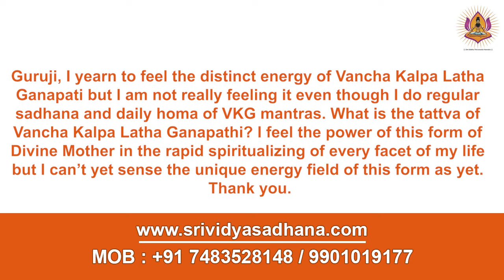What is the tattva of Vancha Kalpa Latha Ganapathi?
shree vidya
srividya sadhana
advait shree vidya
srividya mantra
shree yantra
shree vidya mantra
panchadasi mantra
shodasi mantra
shree chakra
shree vidya havan
shree vidya workshop
srividya Ganapathi
lalitha sahasranama
soundarya lahari
durga saptsathi
navarna mantra
siddha kunjika stotra
navachakreswari puja
srichakra puja
lalitha trisathi
thirumoolar a
kriya babaji
rajarajeshwari kriya yoga